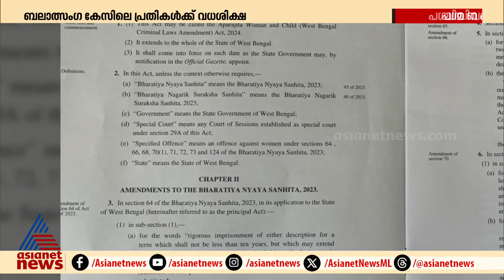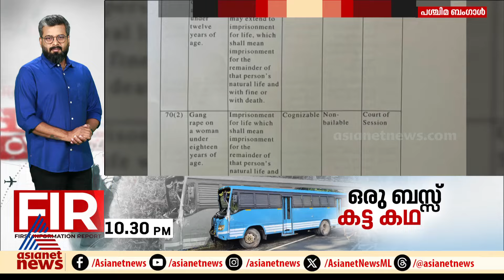ബലാത്സംഗ കേസിലെ പ്രതികള്‍ക്ക് വധശിക്ഷ; ബില്‍ പശ്ചിമബംഗാള്‍ പാസാക്കി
ബലാത്സംഗ കേസ് പ്രതികള്‍ക്ക് വധശിക്ഷ നല്‍കുന്ന ബില്‍ പശ്ചിമബംഗാള്‍ നിയമസഭ പാസാക്കി